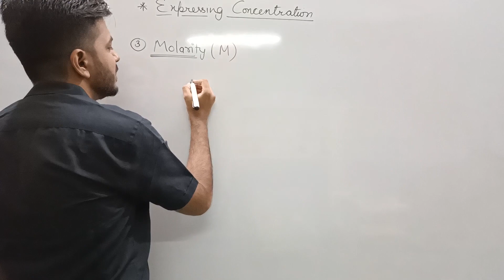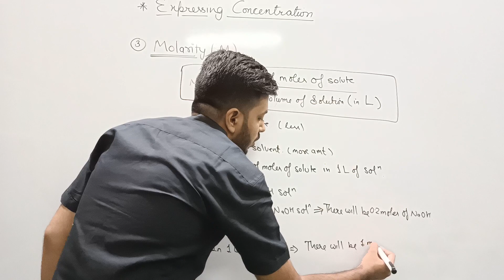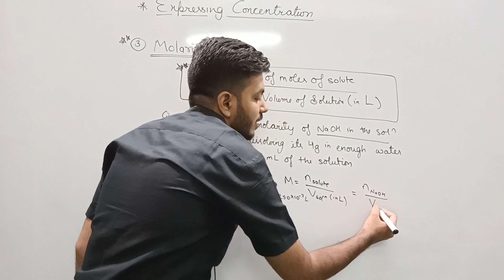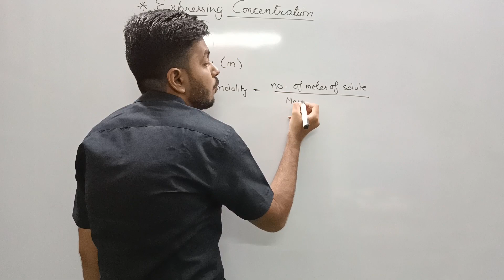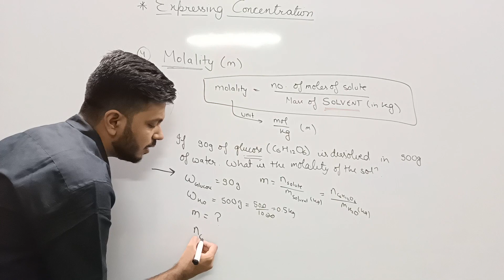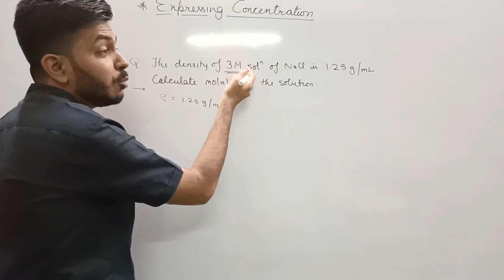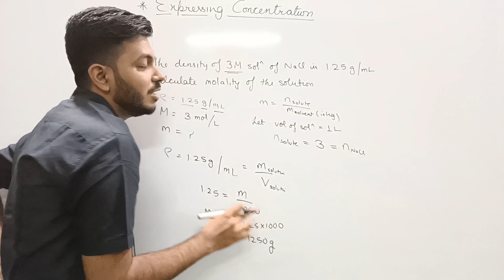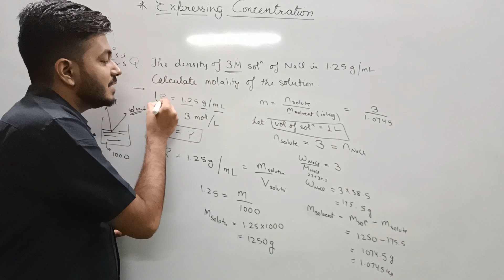Molarity | Molality | Class 11 | Chemistry | Some Basic Concepts Of Chemistry | L10